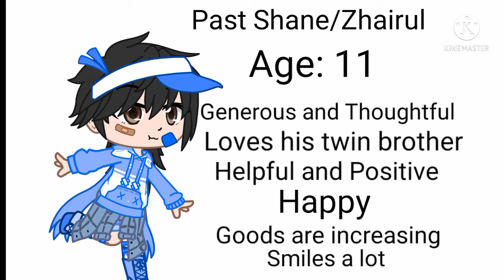My Past Ocs Are Better Than My Current Ocs...